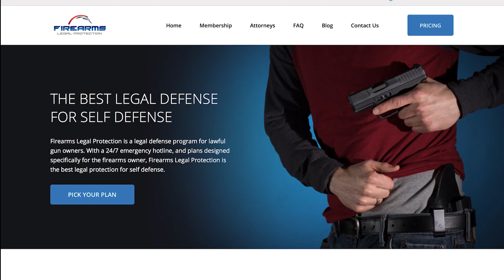Crazy Mall Robbery By Seven Armed Attackers | Active Self Protection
Please thank Firearms Legal Protection for sponsoring today’s video of a crazy mall robbery by seven that gets stopped by 3 heroes! They offer a discount to ASP fans on the basic plan; I prefer the premium plan.

If you want to train and get better at real life self-defense, join us on the ASP Extra channel to learn how to respond to situations like this crazy mall robbery by seven armed attackers!

If you value what we do at ASP, would you consider becoming an ASP Patron Member to support the work it takes to make the narrated videos like crazy mall robbery by seven armed attackers? gives the details and benefits.